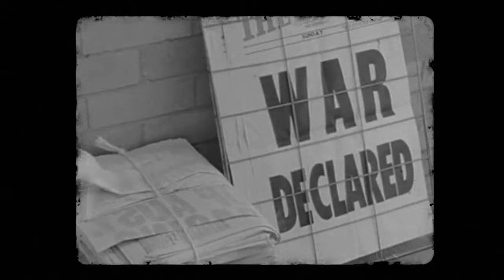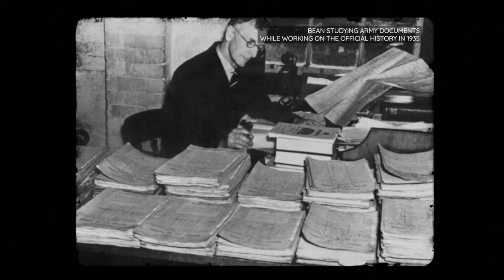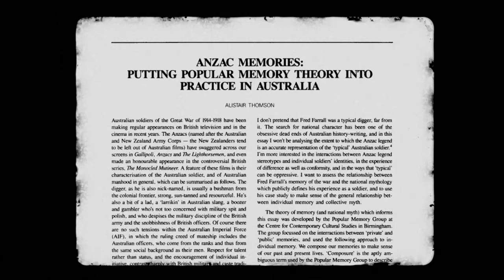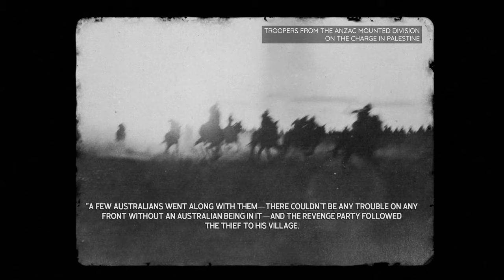Common Myths About the Australian Army in WW2 Casual Historians Believe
Falsehoods and exaggerations shroud both World Wars, and no belligerent nation is totally free of them—not even Australia. In this video, we're going to shed light on some of the myths commonly associated with Australians in the First and Second World Wars.

🎬Video Credits:
Narrator - Cam
Editors - Shantanu koli, Kshitiz
Writer - Nick
Researcher - Daniel

Chapters

0:00 Shrouded in myth
0:44 The bushman
1:38 The larrikin
4:38 Fearless
6:26 Atrocities
8:16 Conclusion